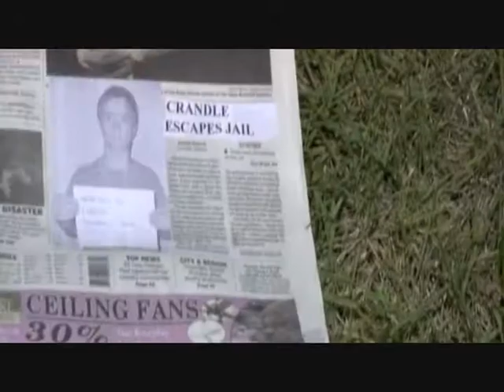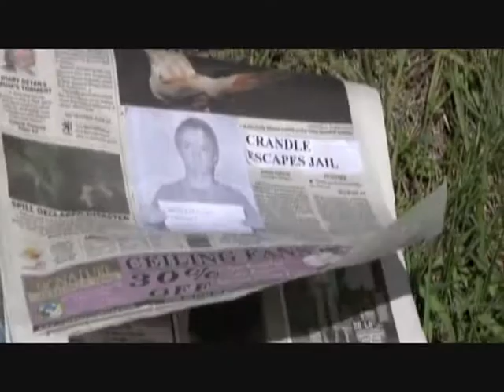Bauhaus 93: Episode II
Action and adventure engulf this story of a young escaped convict trying to reunite with his brother. Special effects are lacking, and none of us are actors, but we put some thought into the story and I thought it turned out pretty well.

This is the amazing conclusion to the award winning bauhaus franchise.

To watch the first half of this short film, search for bauhaus 93 - a stunning short film.